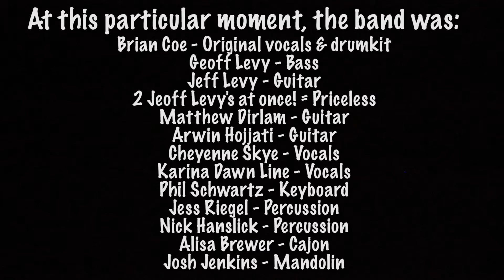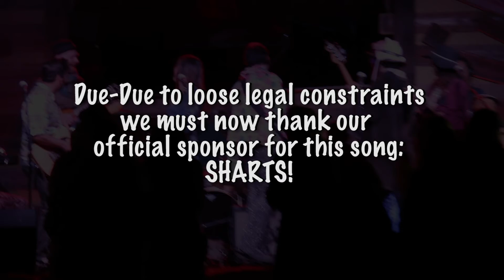Dusty Barrel All Stars - "Funny Runny" - Live at Lucidity Festival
Have you ever heard a 12-piece band perform a song about getting diarrhea on the dance floor? Now's your chance! Check out this live Lucidity Festival performance of the Dusty Barrel All Stars performing "Funny Runny." Epic times with priceless people, thanks y'all!